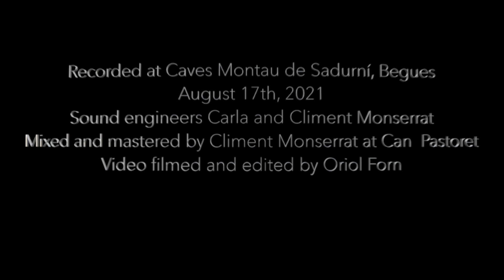FlamenGrass-La Flor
La Flor
Written by Lluís Gómez

Lluís Gómez-banjo
Carol Duran-violin
Maribel Rivero-double bass
Javier Vaquero-guitar

Recorded at Caves Montau de Sadurní, Begues
August 17th, 2021
Sound engineers Carla and Climent Monserrat
Mixed and mastered by Climent Monserrat at Can Pastoret
Video filmed and edited by Oriol Forn